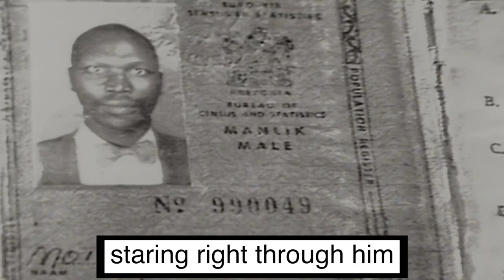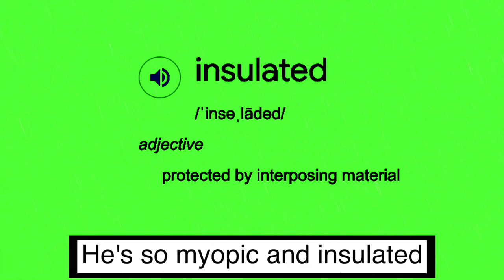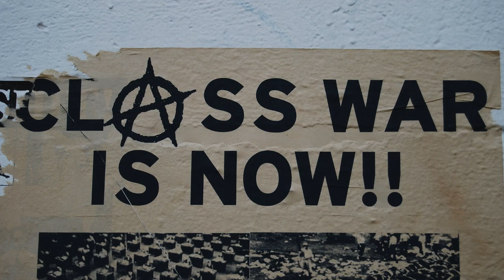Elon Musk is GARBAGE! HERE'S WHY in 3 minutes!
uploading again, because the original was restricted by youtube.

thank you to my patrons for helping me continue to make videos.  It is greatly appreciated!